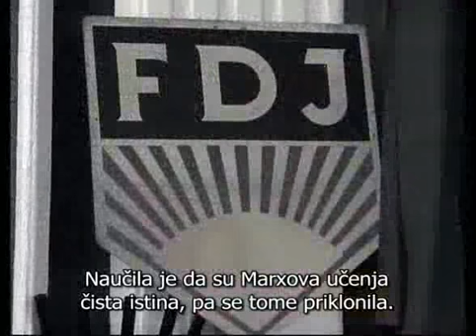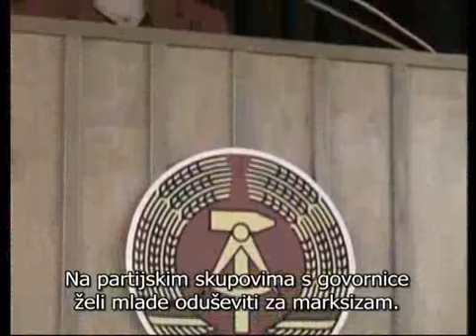Karin Bulland - Od Marxa do Isusa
Karin Bulland je kao vrlo uspješna istočnonjemačka gimnastičarka bila „diplomat u trenirci".

Nastojala je mladež oduševiti za marksizam i socijalizam. No onda je upoznala i onu stranu komunističkog režima iza kulisa. Počela je otvoreno govoriti o tome. Postala je prijetnja koje su se htjeli riješiti.

Što je dalje bilo s Karin Bulland pogledajte u potresnoj priči ove žene pod nazivom Od Marxa do Isusa.